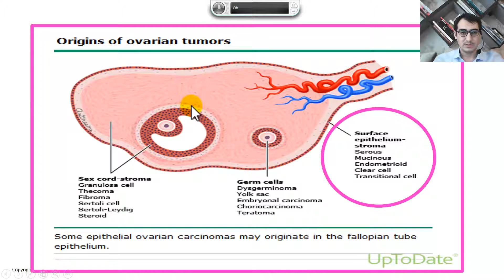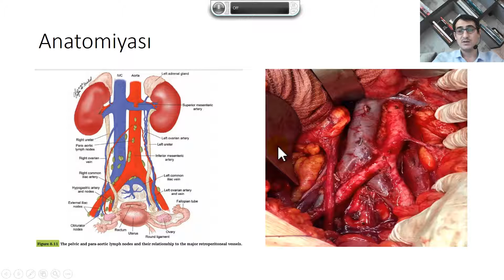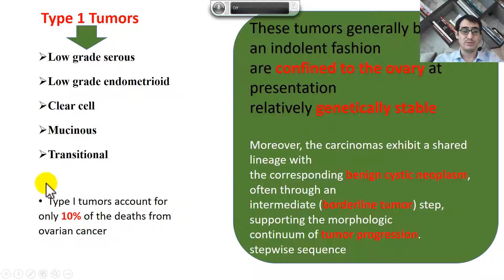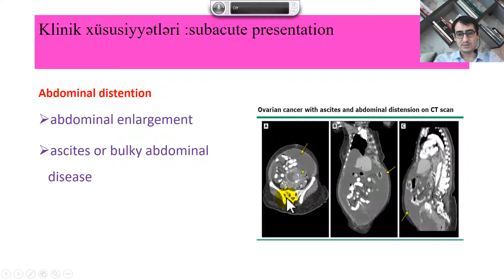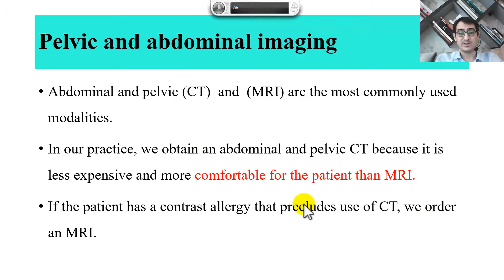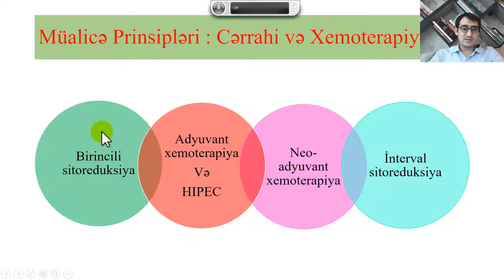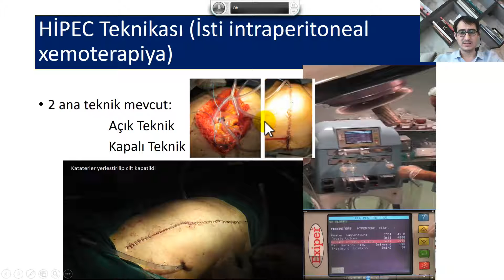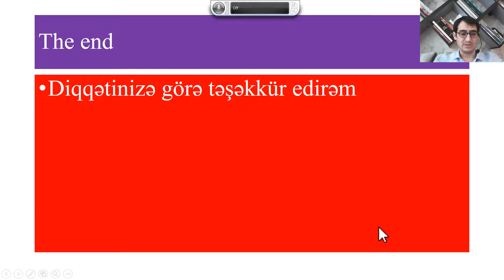Onkologiya kafedrası - Yumurtalıq xərçəngi | Əkbər İbrahimov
Yumurtalıq xərçəngi üzrə təcrübi məşğələ  (5 ci kurs )

Onkologiya kafedrasının doktorantı  Əkbər İbrahimov